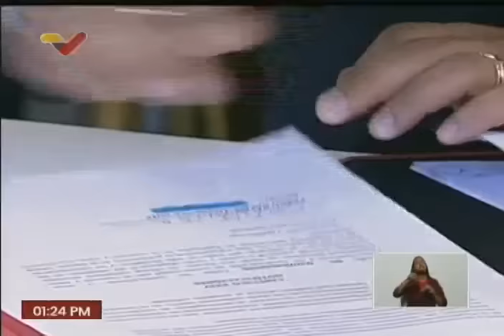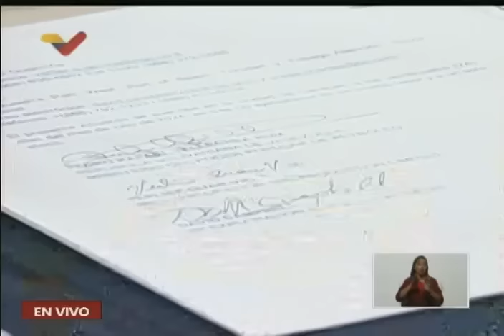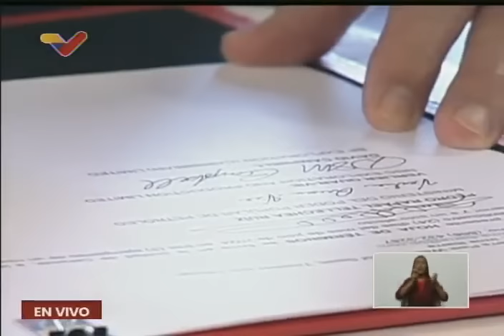Maduro firma acuerdos con Trinidad y Tobago, 24 de julio de 2024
El Presidente de Venezuela, Nicolás Maduro, firma acuerdos con Trinidad y Tobago este 24 de julio de 2024.

USDT o Bitcoin (BEP20): 0xef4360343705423a24119205eeb1de2a10fd23f4